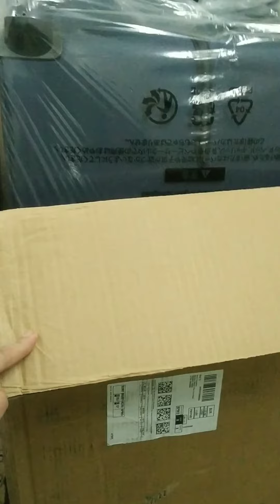unboxing Amazon Basics trolley bags 🧳🧳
Amazon basics softsided trolley bags, pack of three, Navy blue colour🧳🧳🧳 purchased from Amazon.